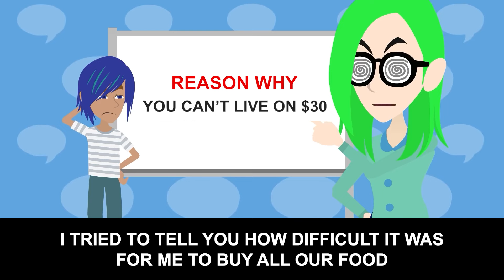My husband didn't give me enough money to buy food and so I wrote a book about saving money